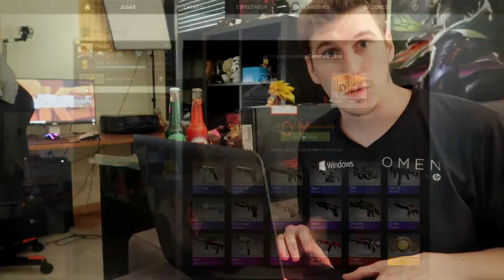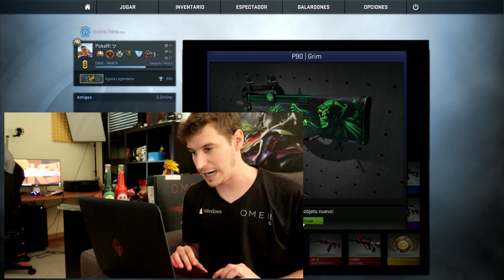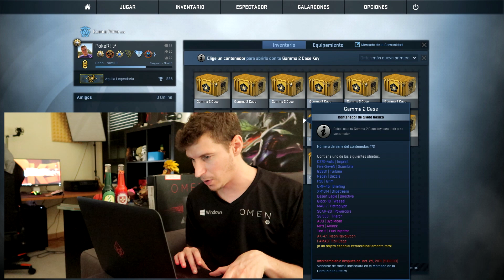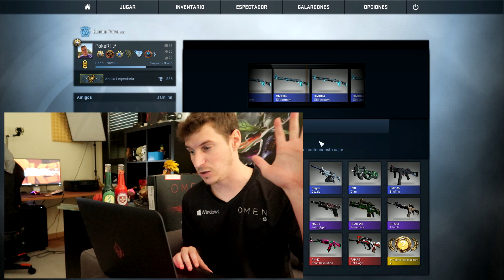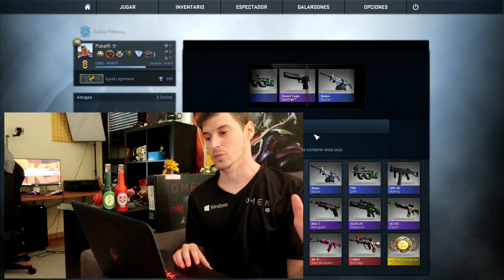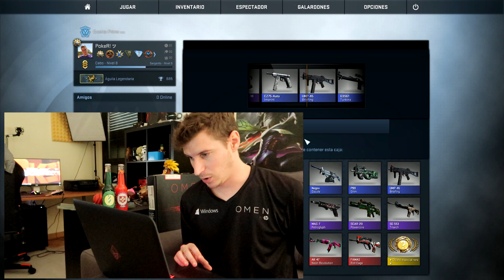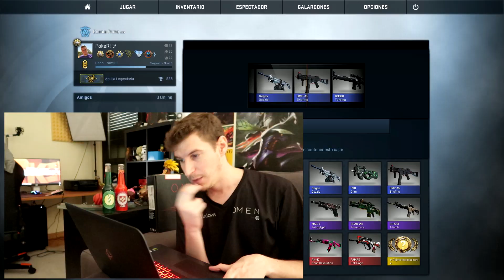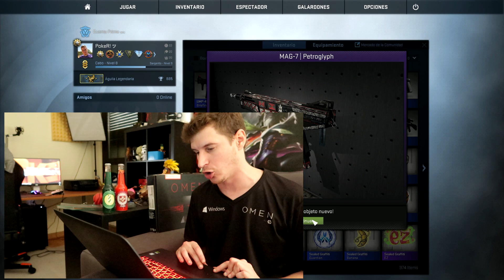CAMBIAR DE SITIO NO DA SUERTE 😭😭 OPENING + SORTEO 😊!